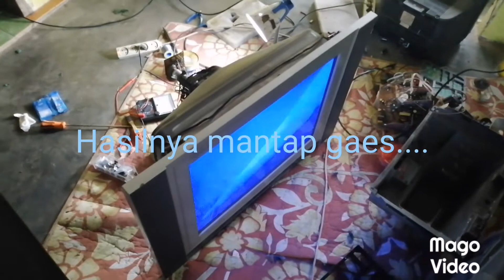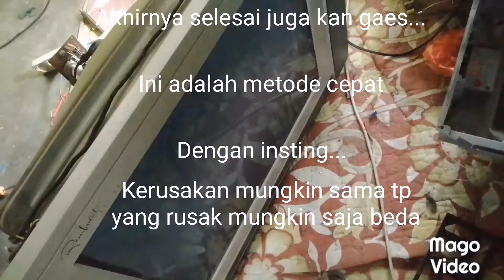Tv cina Ada suara tidak ada gambar ternyata.......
Tv kiriman dari konsumen, dan metode ini dilakukan untuk menyingkat waktu